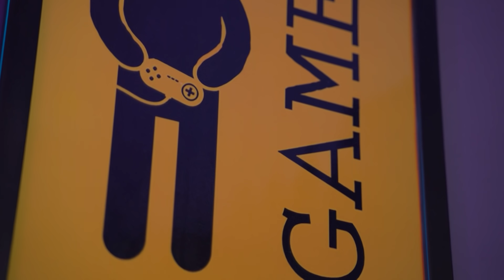VÍDEO - CAMPANHA DELINEADORES COLORIDOS GAME ON - RUBY ROSE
Alerta de SUPER LANÇAMENTO!🧩🎮🕹👾

Chegaram os Delineadores Coloridos GAME ON!

O seu pincel conta com uma ponta superfina, perfeito para você criar traços gráficos e precisos, com alta pigmentação e longa duração.

São seis opções de cores vibrantes e coloridas, para você OUSAR e se DIVERTIR muito!!

Além de tudo os delineadores GAME ON são:
• Veganos
• Embalagens Recicláveis
• Cruelty Free (Livre de Crueldade Animal)

O Game começou, e o objetivo é conquistar as 6 cores vibrantes dos delineadores coloridos GAME ON!

Agora é com você, let’s PLAY the GAME!

Baixe nosso jogo na Apple Store e Google store, busque por “GAME ON BY RUBY ROSE”. Link no story 🎮🧩🕹

pracegover Vídeo de lançamento da campanha Game On mostra a aventura uma mulher jogando vídeo game enquanto é tele transportada para dentro do jogo no qual o objetivo é resgatar 6 delineadores coloridos, um em cada fase do jogo. No final do vídeo ela termina com uma maquiagem feita com os 6 delineados coloridos nos olhos.